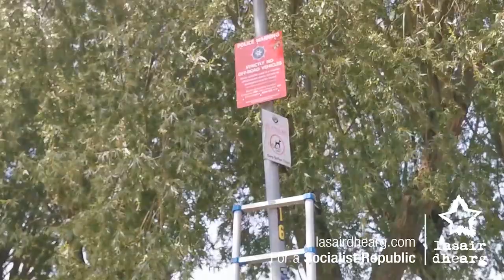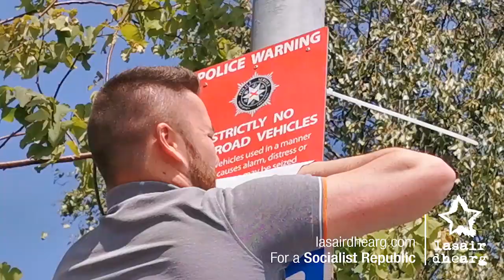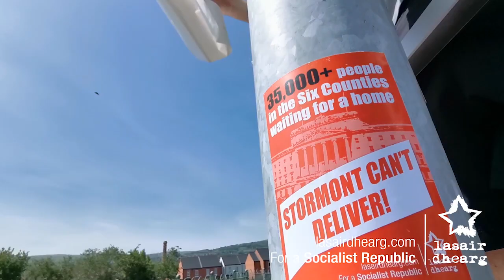PSNI Normalisation tackled in Belfast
Lasair Dhearg activists today removed dozens of PSNI symbols across North and West Belfast.

The symbols, though small, play a significant role in Britain's campaign of 'normalisation' of the PSNI and other security forces.

Signage, which featured the PSNI emblem alongside warnings about anti-social behaviour and off-road vehicles, was amended in order to remove their logo. Instead of 'Police Warning', the signs now read 'Community Warning'.

The PSNI is not a normal 'police force', and every inch they take on the road to 'normalisation' must be taken back.